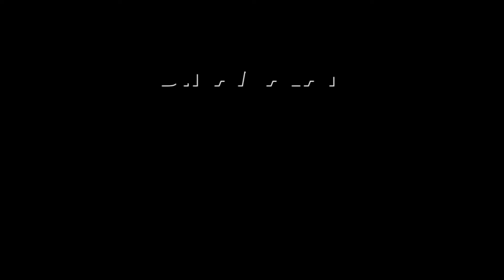கெஜ்ரிவாலை சாடிய பாஜ தலைவர்கள் | Anurag Thakur | Kejriwal | 10 guarantees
கெஜ்ரிவால் வெளியிட்ட
வாக்குறுதிகள் போலியானவை!AnuragThakur